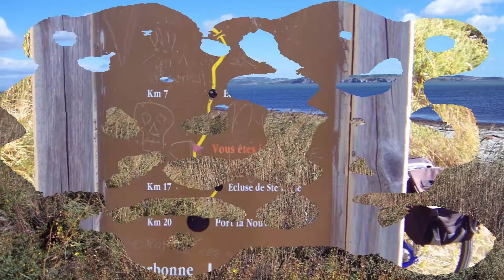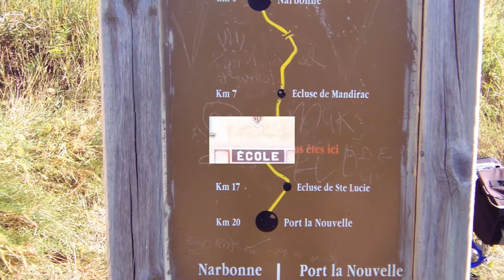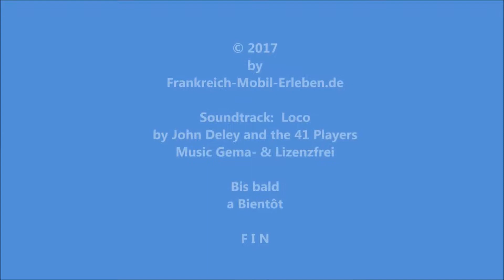Gruissan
auch im Herbst sehenswert.